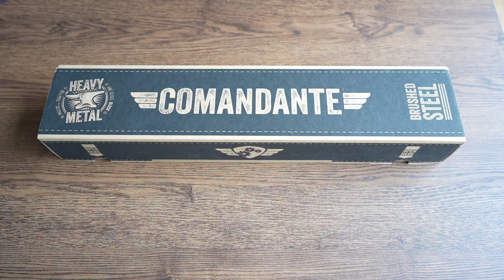Comandante Baracuda C60 Unboxing 🦈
If you're in the market for a sturdy, heavy-duty, and high-performance manual coffee grinder, the Comandante C60 Baracuda is an exceptional choice.

It boasts the largest and most advanced burr set design ever introduced from Comandante, pushing the boundaries of what a manageable manual grinder can achieve. Crafted from a solid steel body for ultimate stability and drivetrain efficiency, its striking and well-defined design perfectly complements its functionality.

Despite its substantial 1kg weight, the Comandante C60 Baracuda delivers a seamless grinding experience with its optimised burr geometry, offering a world-class particle size distribution suitable for every coffee brewing method, from pour-over to espresso.